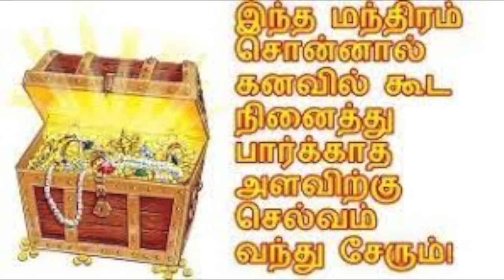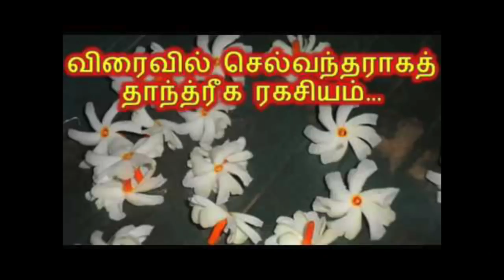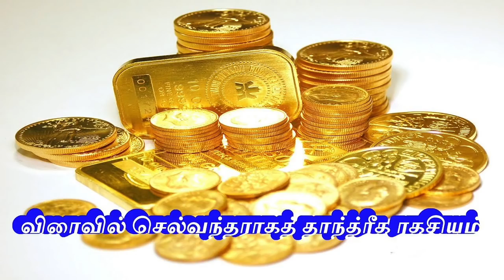பணம் செல்வம் சேர சில ஆன்மீக ரகசிய குறிப்புகள் -‎சகல‬ ‪‎செல்வங்கள்‬ ‪‎நிலைக்க‬ ஆன்மீக‬ ‪‎சூட்சமங்கள்